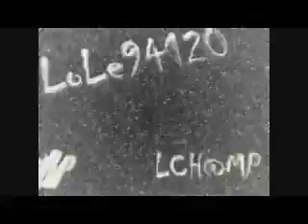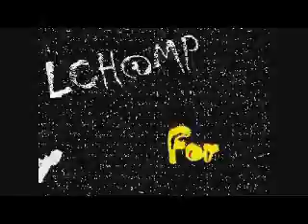Vicki Anderson - Home Is Where The Hatred Is - 1972 - LCH@MP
From The Single 7inch - 1972
By Lole94120